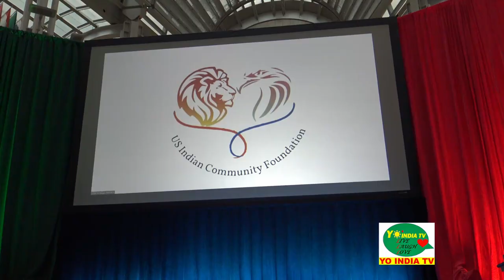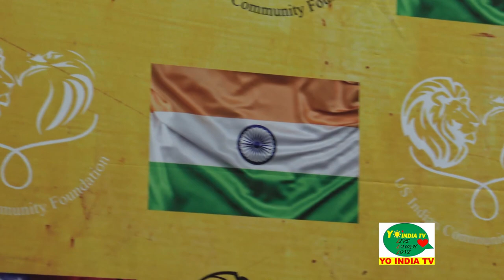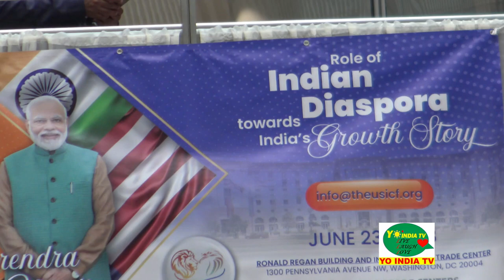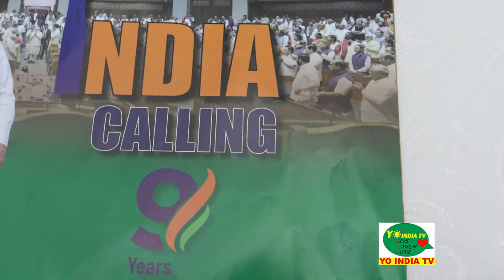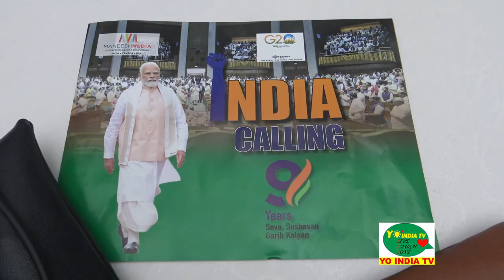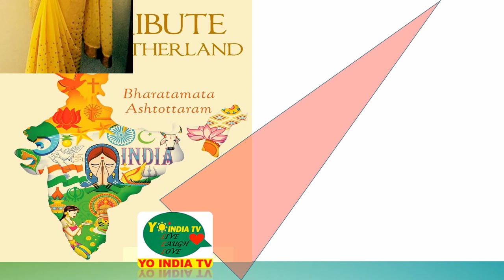PM Modi announces New deals @Community Reception in Washington|Book India Calling Release@YoIndiaTV